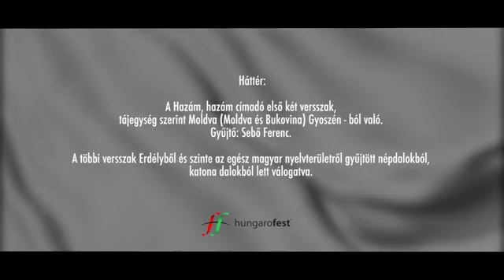Csík Zenekar - Hazám, hazám - Az összetartozás dala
Készült a Nemzeti Összetartozás Napja alkalmából.

Dalszerző: Szabó Attila (Csík Zenekar)
Szerkesztő: Majorosi Marianna (Csík Zenekar)
Klip rendező-vágó: Kriskó László
Hangmérnök: Dióssy D. Ákos
Zenei rendező: Salamon Beáta

A felvétel a Barázda Stúdióban készült.

Hungarofest produkció.